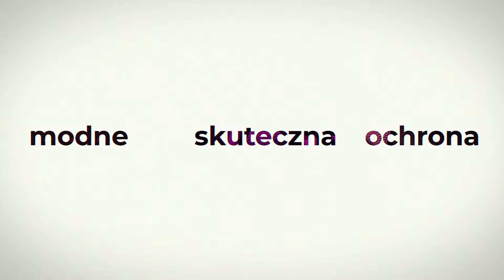5 najbardziej stabilnych selfie sticków - ZOBACZ!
Jaki najbardziej stabilny Selfie Stick wybrać? Jakie firmy warto brać pod uwagę? W tym filmie odpowiadamy na to pytanie!